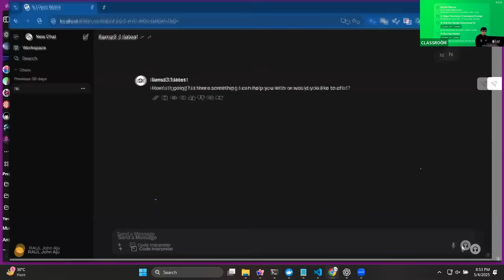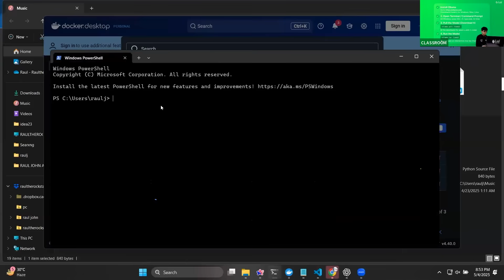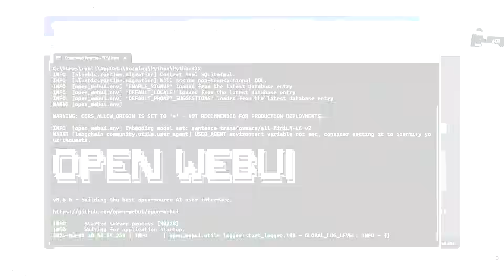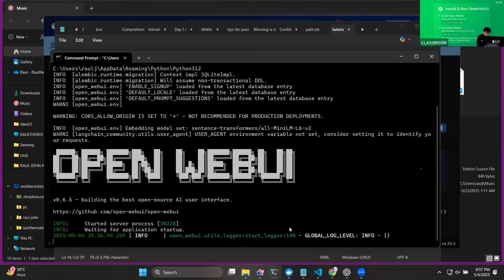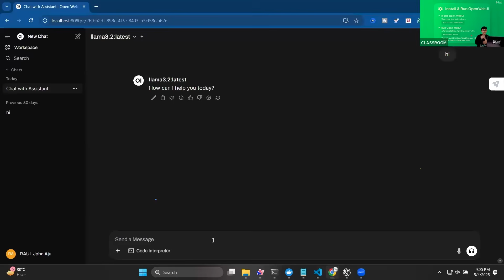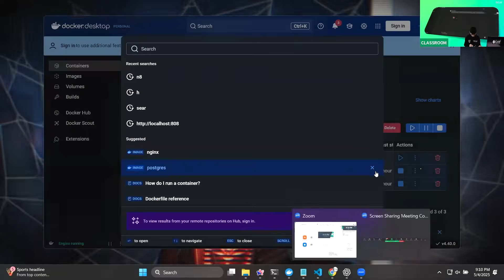Day 7: Make Your AI look like Chatgpt (UI/UX)| 30 Days to Creating Your Own AI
This is a 30-day AI challenge - just 10 minutes a day, free. We start from zero: what AI is and how it works. Then we dive into the fundamentals - neural networks, CNNs, DNNs, transformers - and how these systems really function.